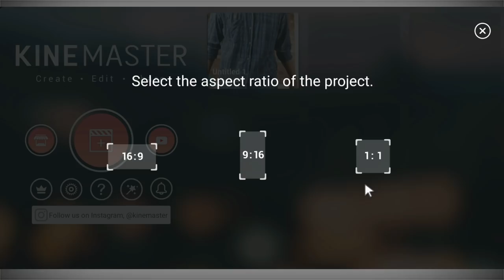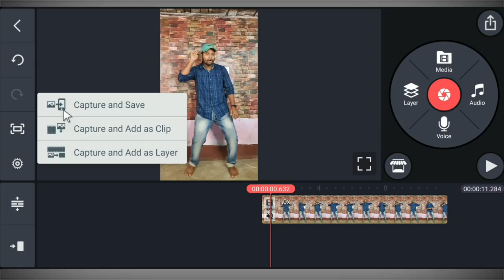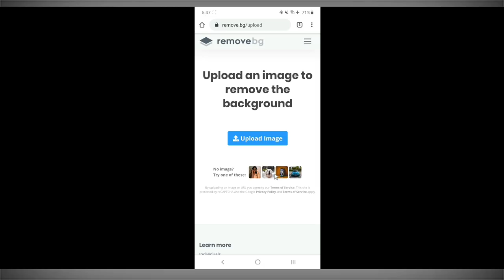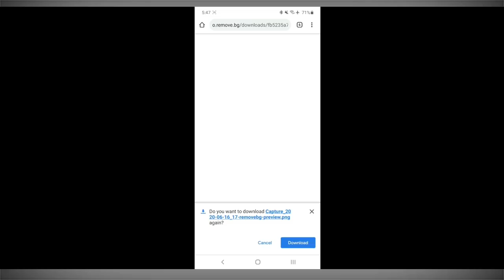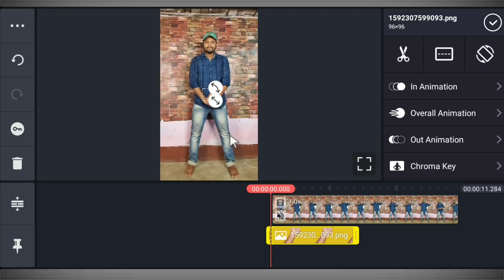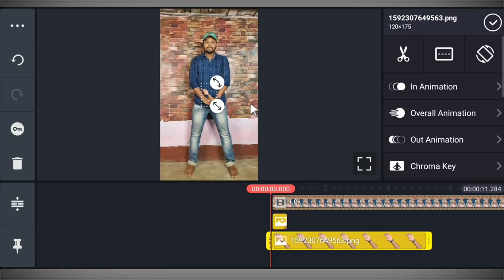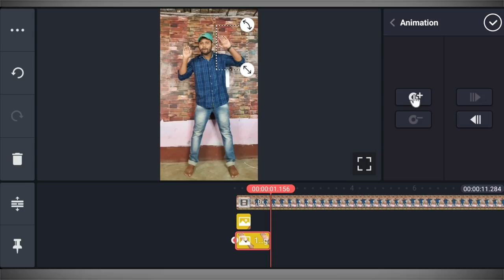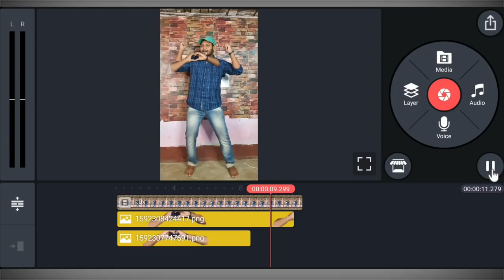Ye Dil Ashiqana Body Parts Tracking Video on Tik Tok || TikTok New Trend 🔥🔥🔥|| Jsr Ka Londa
Dosto Maine is Main Bataya Hai Ki Kis Tarah Se Aap Body Parts Tracking Video Bana Shakte Han Ummid Karta Hoon Ki AapKo Ye Video Pasand Ayega.